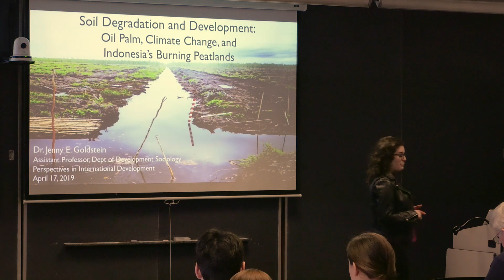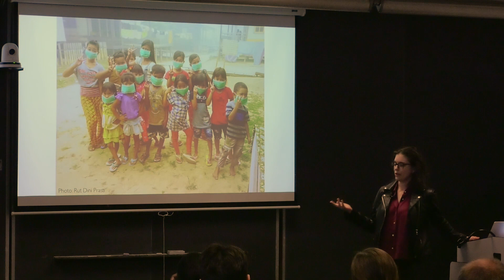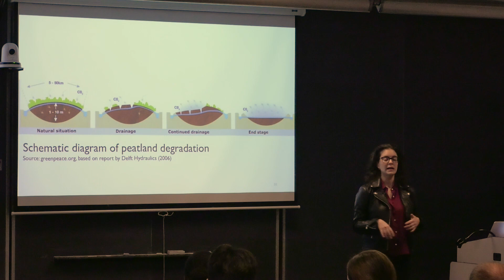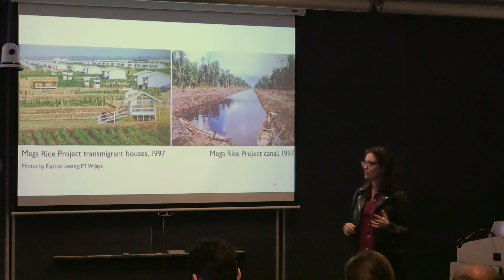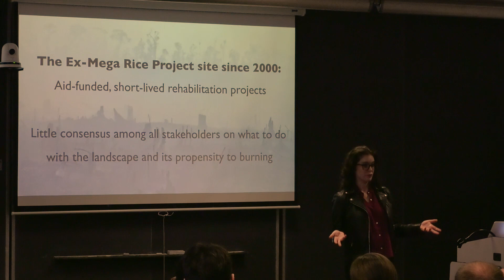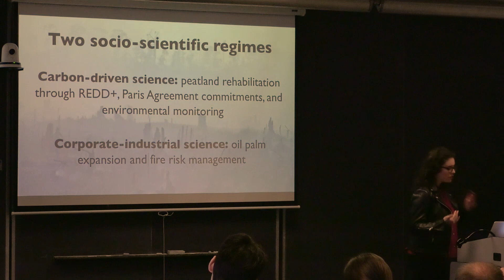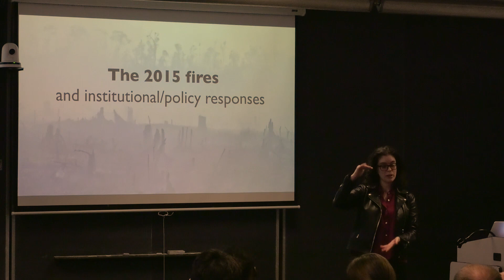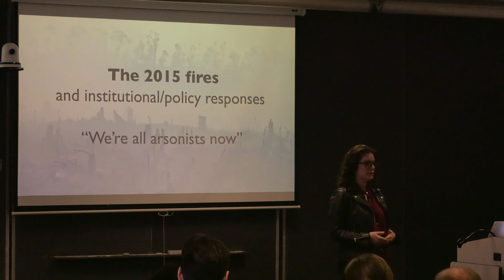Jenny Goldstein - Soil Degradation: Oil Palm, Climate Change, and Indonesia’s Burning Peatlands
Jenny Goldstein is an assistant professor in the Department of Development Sociology